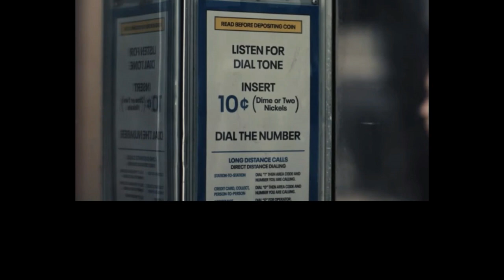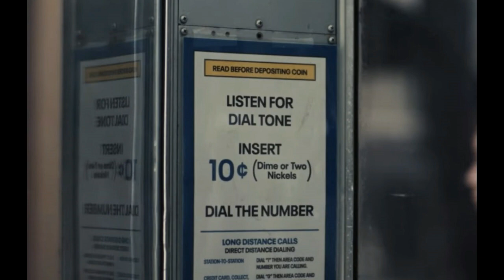Petunjuk JUNGKOOK BTS tentang Album Solonya & Buktikan Julukan ACE